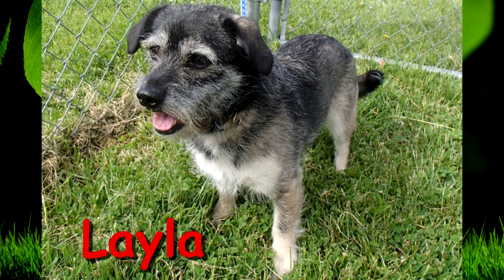Noah Project Cats & Dogs - June 2015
These June 2015 cats and dogs at Noah Project in Muskegon, Michigan are looking for their forever homes!